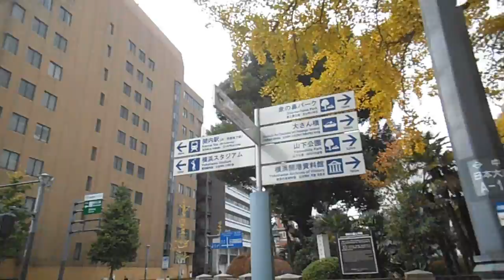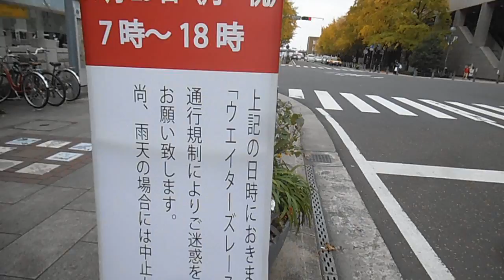DSCF3141横浜 日本大通りの銀杏並木を歩いてみた20151122曇り